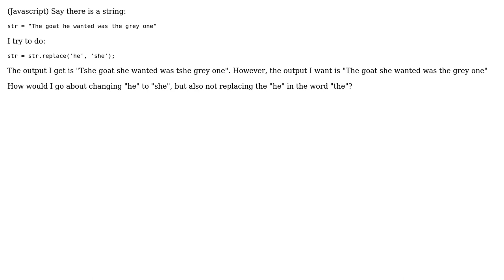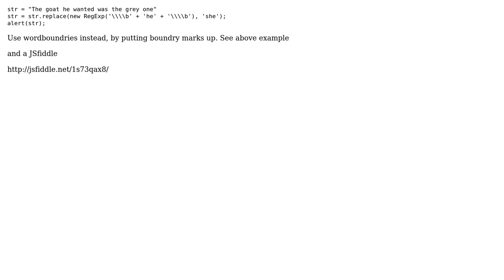Replacing "he" with "she" in a string (overlaps with "the") (4 Solutions!!)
Replacing "he" with "she" in a string (overlaps with "the")

With thanks & praise to God, and with thanks to the many people who have made this project possible! | Content (except music & images) licensed under CC BY-SA | Music | Images & others | With thanks to user webdesignnoob user Reality user Dorvalla user berkobienb and the Stack Exchange Network Trademarks are property of their respective owners. You are responsible for your own actions.